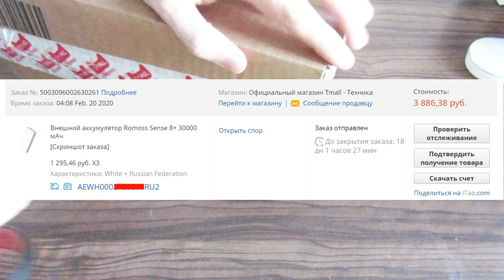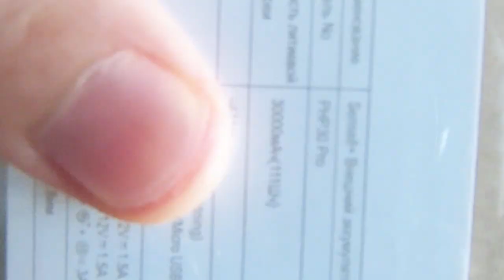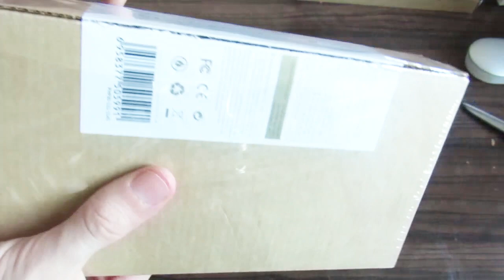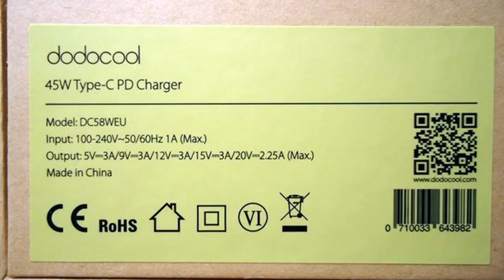🔋 PowerBank Romoss Sense 8+ 30000 mAh / Unpack&Test ⚡